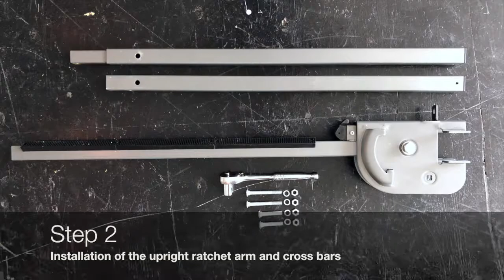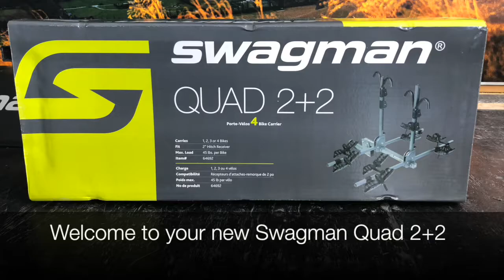Swagman Quad 2+2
Assembly video for the Swagman Quad 2+2 bike rack.

Ride, paddle, explore: seek your adventure.

That philosophy was the intention of founders Jim and Jan Morris who saw an opportunity to create a better way to transport your bike back in the early 90’s. Swagman was one of the first companies worldwide to design and market a hitch style bike rack. Over the years, that small bike rack company based in the Okanagan Valley of British Columbia grew to include numerous other ground breaking designs in the North American Bicycle, RV and Automobile markets.